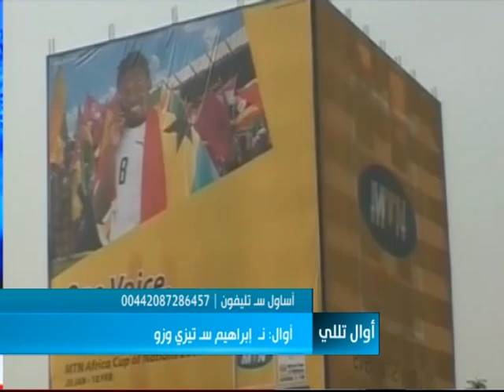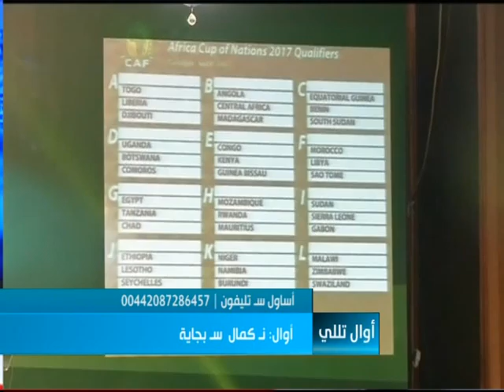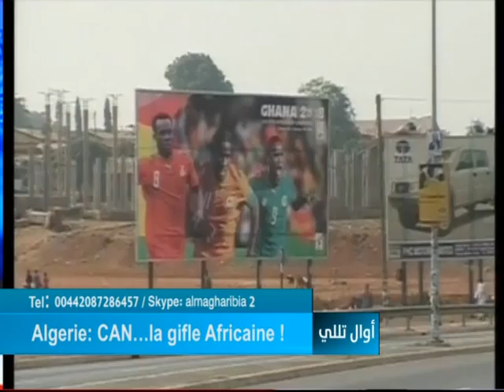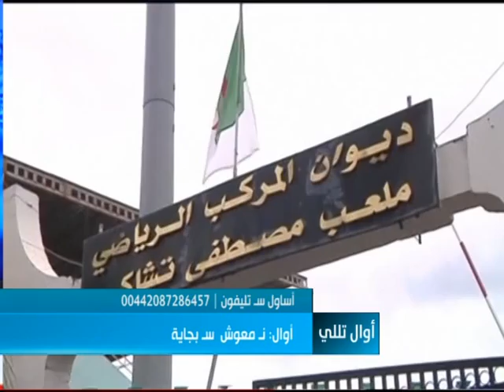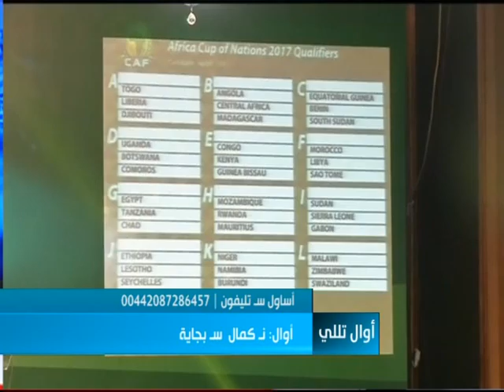sada 09 april 15